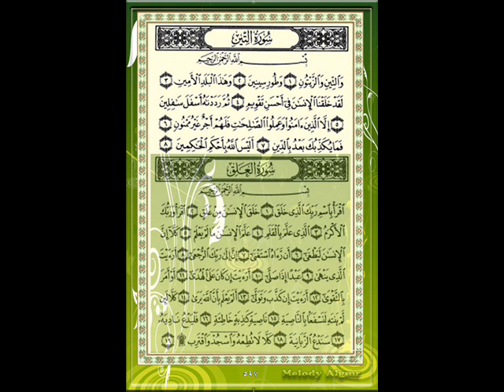سورة التين للقارئ الشيخ ياسر الدوسري مع الأيات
سورة التين للقارئ الشيخ ياسر الدوسري مع الأيات الكريمة.
 Sûrat At-Tîn (The Fig) XCV, The reader, Sheikh Yasser Ad-Dosari with translation.
Sûrat At-Tîn
(The Fig) XCV

In the Name of Allâh,

     1. By the fig, and the olive.

     2. By Mount Sinai.

     3. By this city of security (Makkah).[1]

     4. Verily, We created man in the best stature (mould).

     5. Then We reduced him to the lowest of the low.

     6. Save those who believe (in Islâmic Monotheism) and do righteous deeds. Then they shall have a reward without end (Paradise).

     7. Then what (or who) causes you (O disbelievers) to deny the Recompense (i.e. the Day of Resurrection)?

     8. Is not Allâh the Best of judges?

[1] (V.95:3) See footnote of (V.2:191).